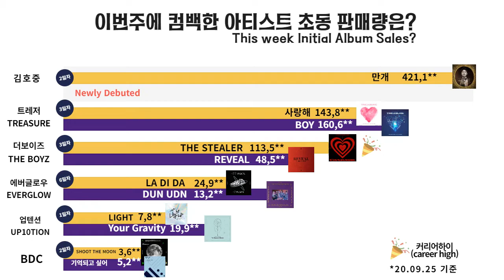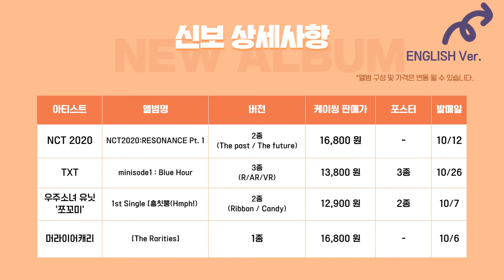[📢KPOP] 9월 넷째주 K-POP Upcoming Album Releases the 4th week of Sep. 9/21~9/25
안녕하세요, K-POP의 모든 것 K-THING TV(케이씽티비)입니다💜

9월 넷째주(9/21~9/25) 신보 안내해드립니다🏃 ♀🏃 ♀🏃 ♀

매주 금요일 케이팝 뉴스와 신보 일정을 빠르게 전달드리겠습니다. 🥳

🔥영상 앨범 구매는 아래 참고 부탁드려요~🔥